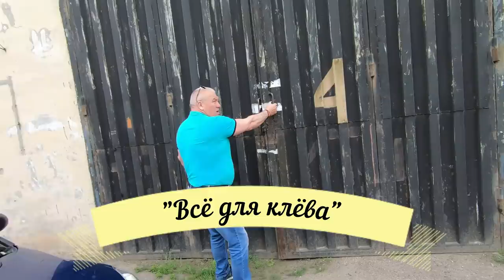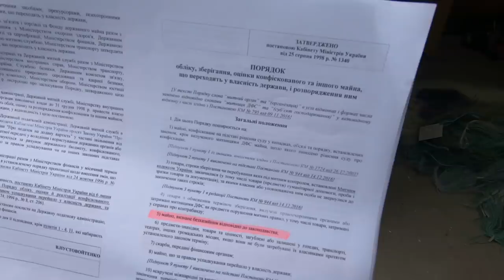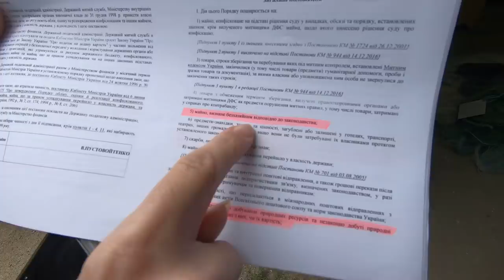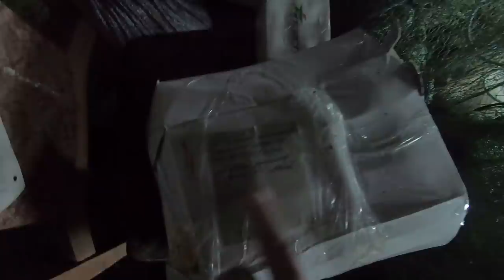Как хранятся браконьерские орудия лова?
В рубрике "Одесский рыбоохранный патруль отвечает" раскрываем этот вопрос. Не будь в стороне от проблемы браконьерства

- интернет-магазин "Всё для клёва" подскажет рыбакам нюансы, ловите с нами, и клев не заставит себя долго ждать.
1. Костюм летний Stalker Poplin «Прикосновение солнца»
3. Катушка с бейтраннером и сигнализатором поклевки
5. Катушка Weida HU50A с байтраннером
10. Садок рыболовный WEIDA 3​,0 метра